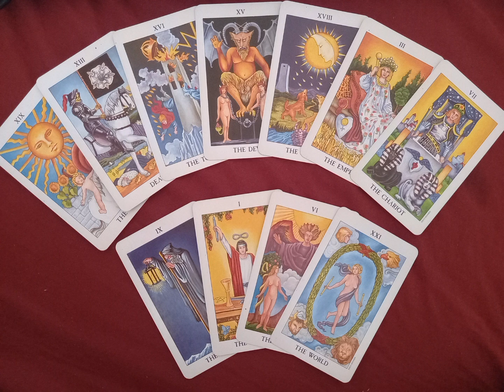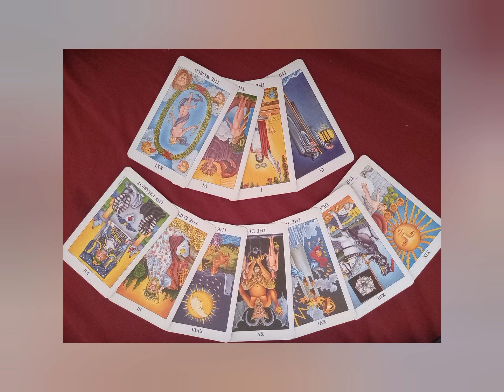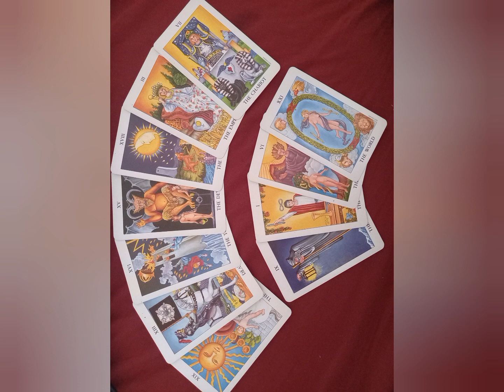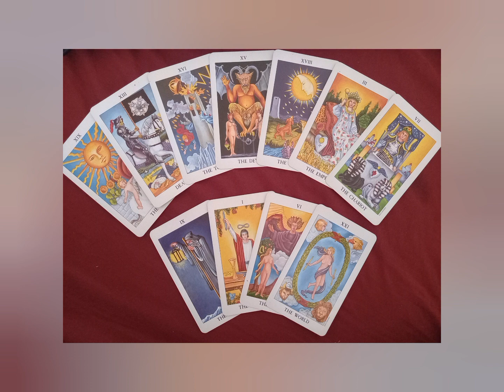Entering into 2023